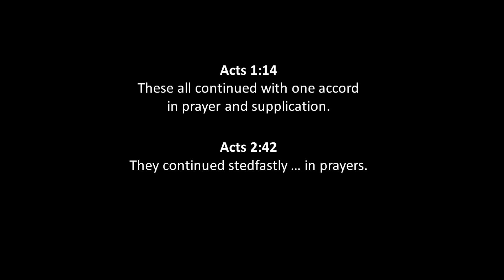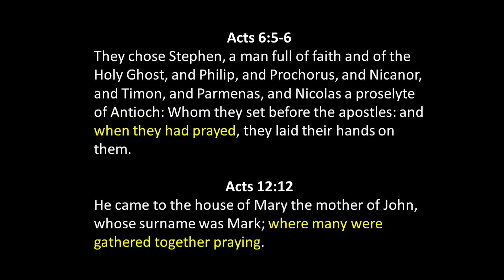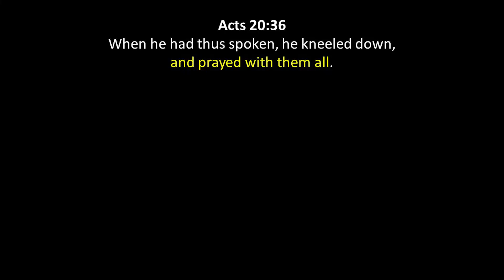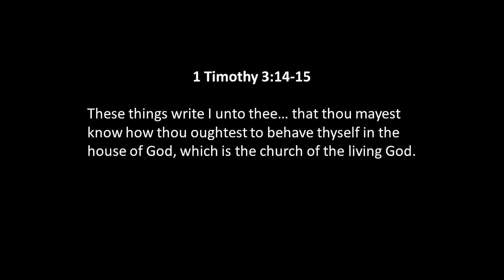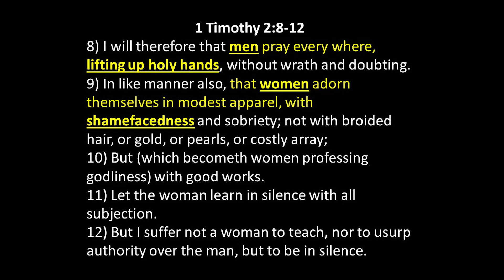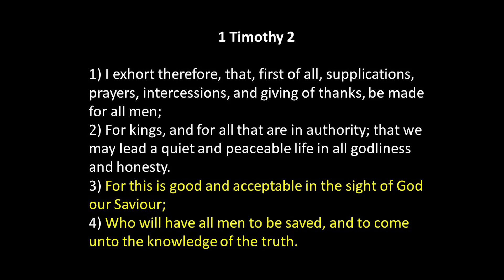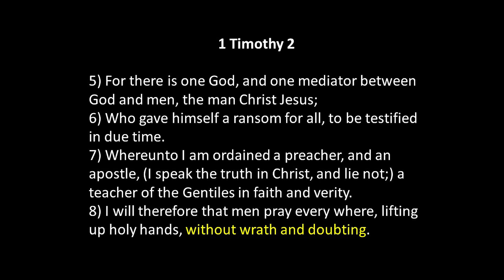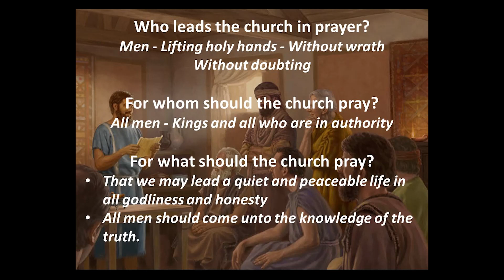A Praying Church - April 14, 2024 AM - Bill Boyd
Bill Boyd looks to 1 Timothy 2:1-8 to see what a praying church looks like, and the roles and responsibilities of both men and women in prayer.